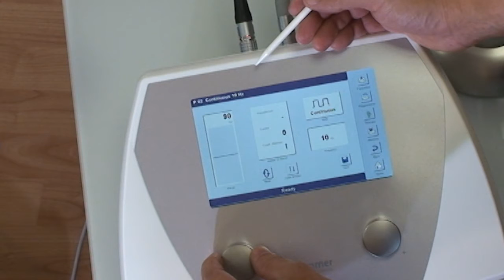Getting Started with your enPuls Unit